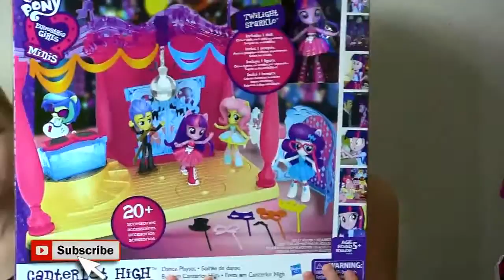BIGGEST SURPRISE BOX EVER TOYS Surprise Egg Shopkins Frozen My Little Pony Sofia the First